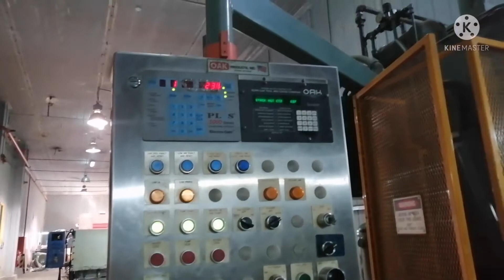How to operate plate Bending machine / Buhay OFW,,,